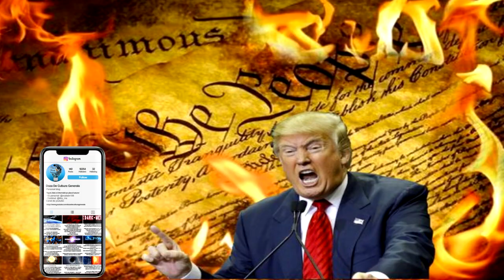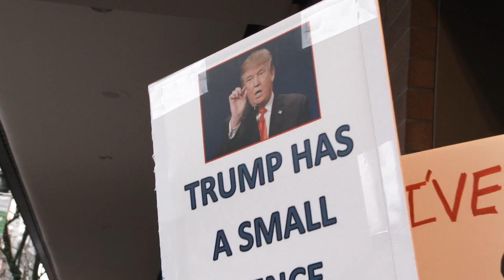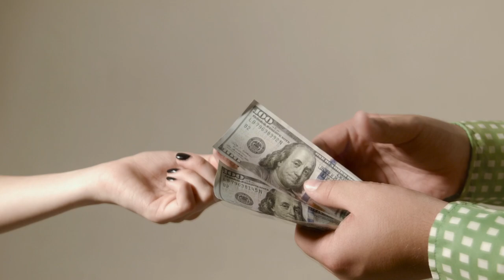Daca Donald Trump ar fi Asasinat